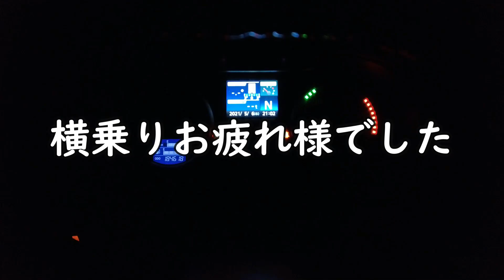【トラック運転手の日常ルーティーン、vlog】バックは最大の注意で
マサトラのトラはネコのチーちゃん（キジトラ）のトラです。ど～でもいいけどね(笑)
トレーラー運転手です。

サブチャンネルは、猫のチーちゃんと僕の休日動画チャンネルになります。
休日、趣味の一眼レフカメラで風景を撮ってます。
その時の絶景を動画で見てください。
休日まったり動画もあります。